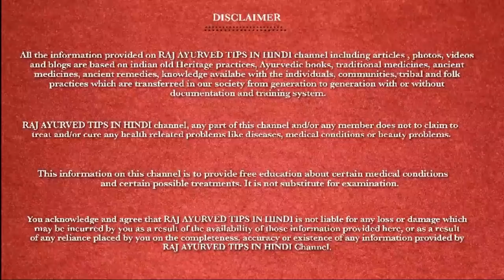20 साल पुरानी बवासीर ठीक हो जाएगी | Permanent Cure of Piles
20 साल पुरानी बवासीर ठीक हो गई | Permanent Cure of Piles